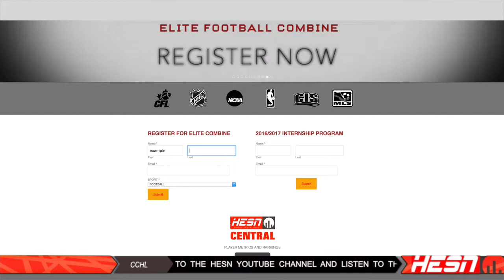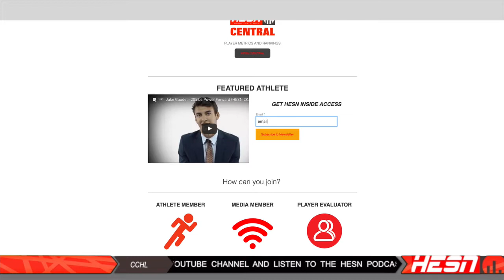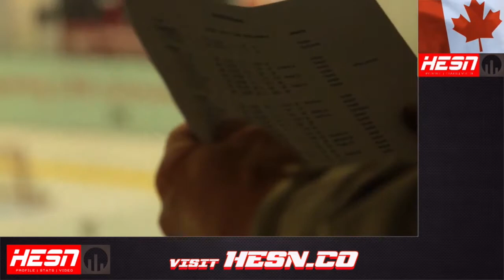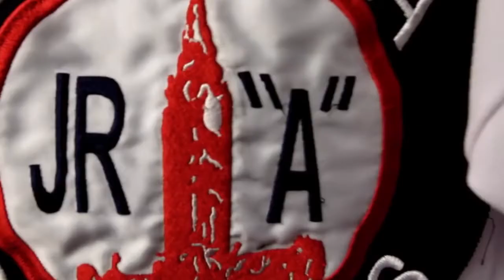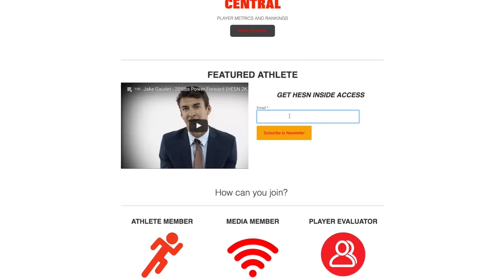HESN podcast #5 - The HESN Hockey Show || Interview with OJS Martin Dagenais